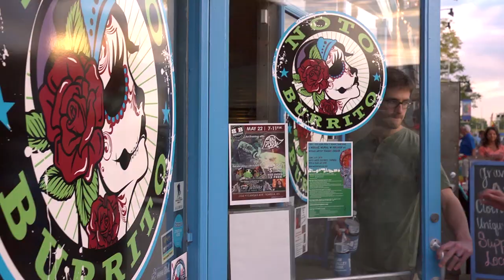NOTO - Topeka, Kansas Quality of Life Video